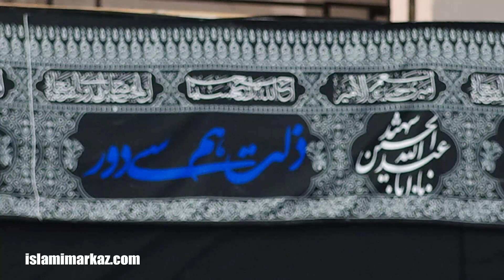Khutba e Juma - Ustad e Mohtaram Syed Jawad Naqvi - 13th August 2021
Masjid e Bait ul Ateeq, Jamia Urwat ul Wusqa Lahore.
3rd Muhrram ul Haram 1443 hijri